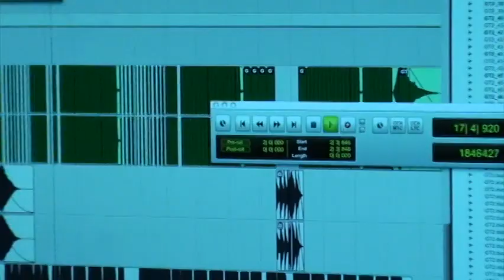The Christopher Brothers "You're the One" Music Video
You're the One Music Video